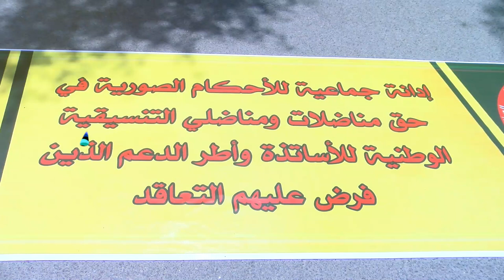الاحكام الصورية تخرج أساتذة التعاقد للأحتجاج أمام الأكاديمية الجهوية بمراكش